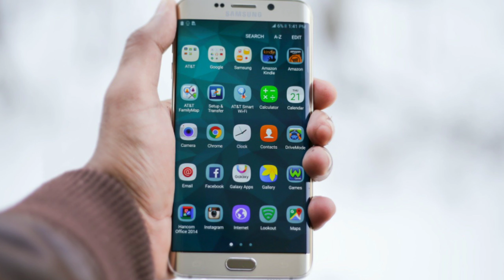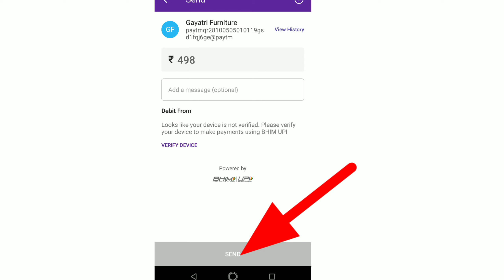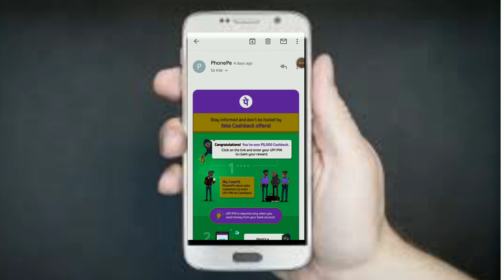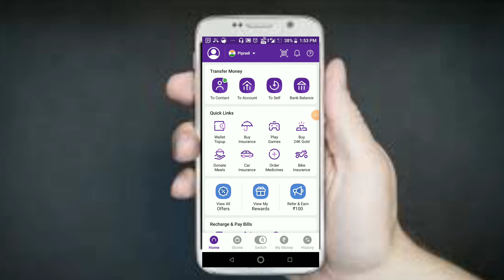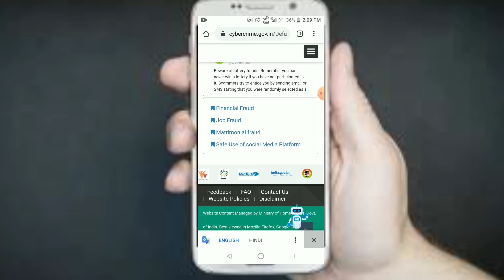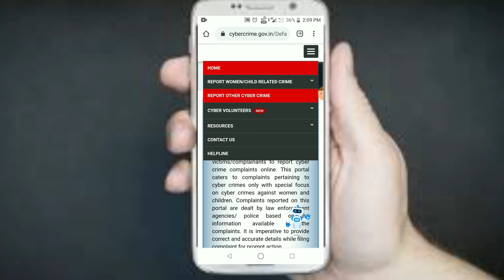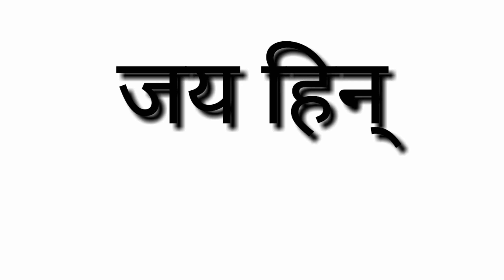phonepe fraud reporting l upi fraud se kaise bache | phonepe fraud case । upi frauds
phonepe fraud complaint | phonepe fraud reporting l phonepe fraud awareness । upi fraud

dosto aaj ke iss video me aap janenge ki hum apne phonepe ko kaise achhe tarike se use kar sakte hai jisse ki hum fraud se bach sakte hai sath hi upi pin hume kyo yahan vahan nhi dalna chahiye. aur hum janenge ki agar phonepe fraud ho bhi gya to hum kya kya kar sakte hai hai  to janne  ke liye iss video me last Tak jarur  bane rahe.